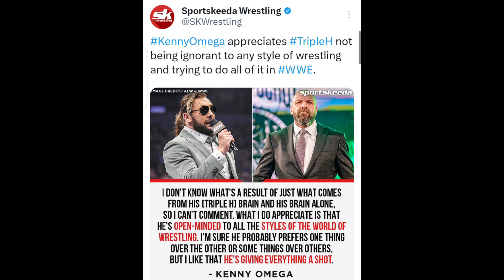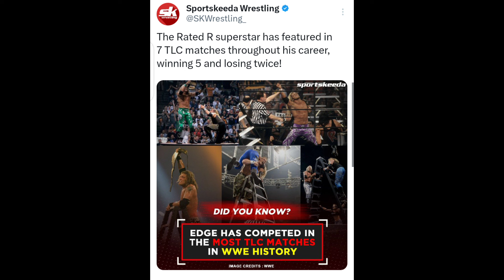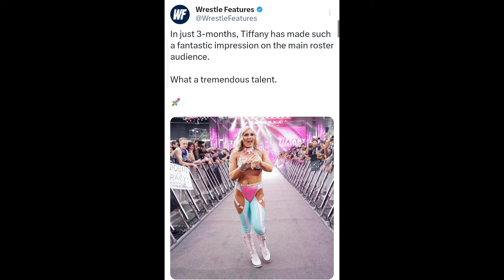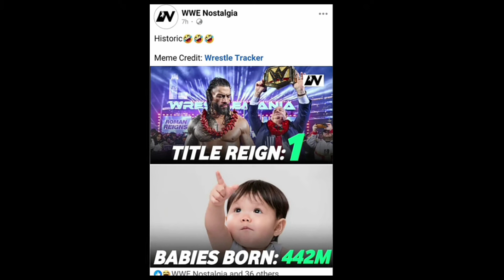UFC Wrestler Joining WWE, Jinder Mahal Return Reveal 1000% Confirm 🔥😯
About-
RJ wrestling fans youtube channel is run by RJ (from India). This channel provides content related to wrestling (WWE) in Hindi that you must watch.